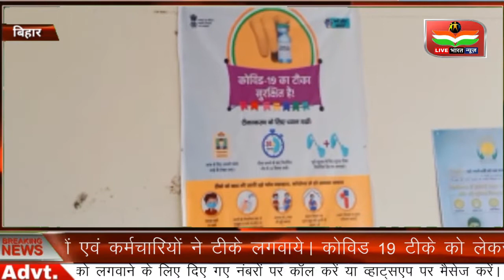कैमूर जिले में भगवानपुर क्षेत्र अंतर्गत आलाधिकारियों ने लगवाई कोरोना वैक्सीन। LIVE BHARAT NEWS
कोविड 19 टीके को लेकर एक तरफ जहाँ लोगों मे असमंजस की स्थिति बनी हुई है।वही दुसरी तरफ लोगों को जागरूक करने के लिए कोविड 19 वोलेंटियर आगे आकर लोगों का उत्साहवर्धन कर रहे है। खबर कैमूर जिले के भगवानपुर थाना क्षेत्र की है जहां
लोगों मे विश्वास लाने के लिए सबसे पहले स्वास्थ्य विभाग के कर्मचारियों ने कोविड 19 के टीके लगवाये।वही दुसरे कड़ी में प्रखण्ड विकास पदाधिकारी मयंक कुमार सिंह ,कौशलेन्द्र कुमार, मनरेगा,इंदिरा आवास सहित तमाम आलाधिकारियों एवं कर्मचारियों ने टीके लगवाये। लाइव भारत न्यूज़ एक हिंदी न्यूज चैनल है। लाइव भारत न्यूज चैनल लोकल खबरों के साथ-साथ राजनीति, अपराध, मनोरंजन, व्यापार और खेल के तमाम खबरों को दिखाता है। हम प्रत्येक खबरों को सच्चाई के साथ आपके सामने प्रस्तुत करते हैं। हमारा उद्देश्य यह है कि हम आपके क्षेत्र से जुड़े हर मुद्दों को अपने चैनल के माध्यम से दिखाएं और उसपर तत्परता से कार्यवाही करवाएं।